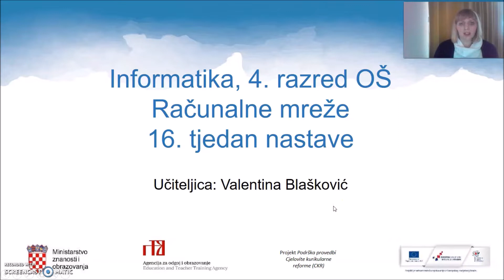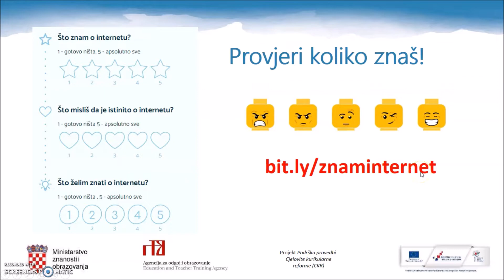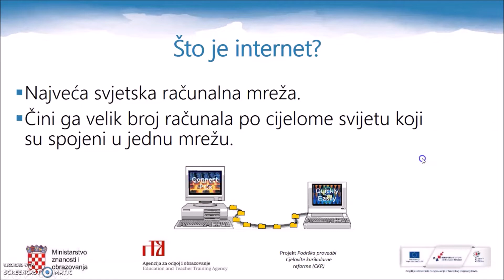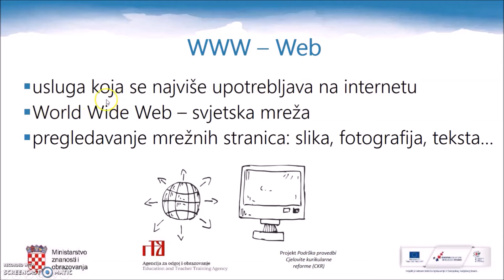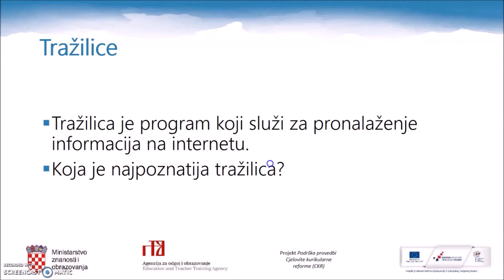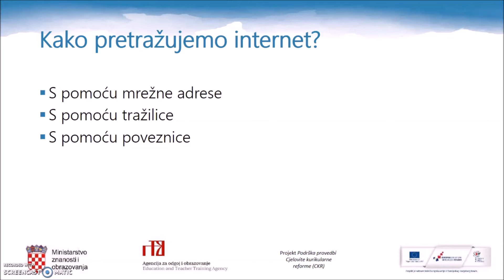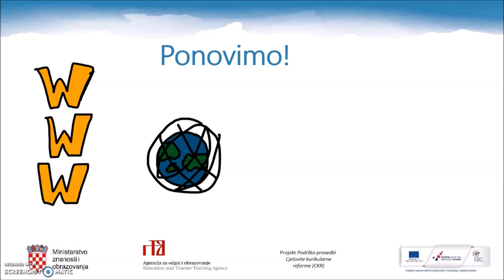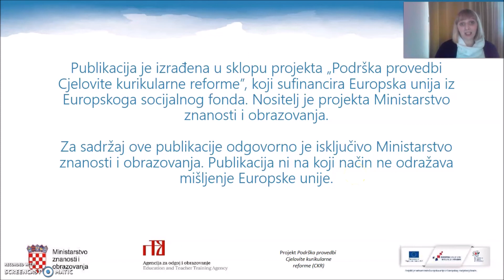Informatika 4. razred OŠ - Računalne mreže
Autor: Valentina Blašković